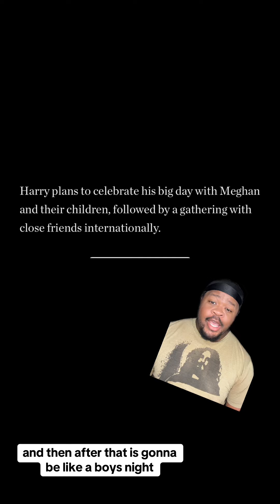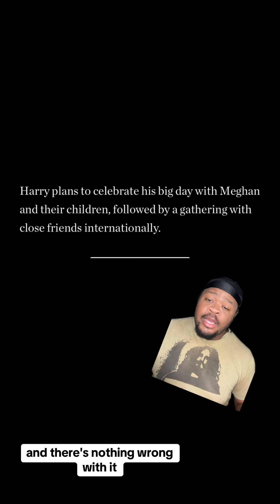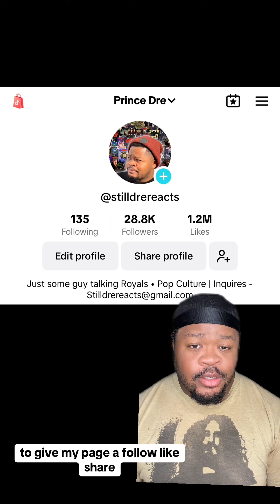Prince Harry's Candid 40th Birthday Tell-All with People Magazine!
Join us as Prince Harry opens up in an exclusive interview with People Magazine for his 40th birthday. Discover the Duke's most candid revelations and heartfelt moments as he reflects on his life, legacy, and future. Don't miss out on the intimate details and surprising confessions in this must-watch feature!